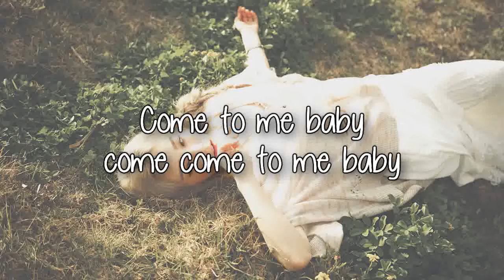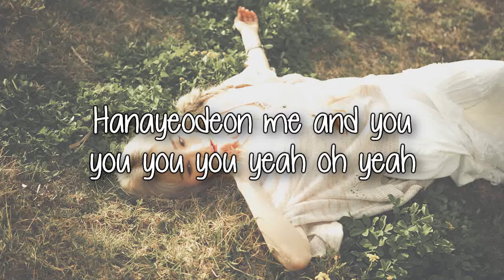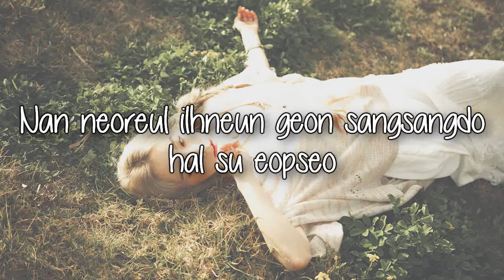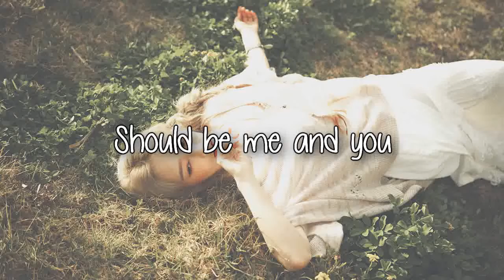Gemini (쌍둥이자리) - Taeyeon Lyrics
HD video and lyrics!